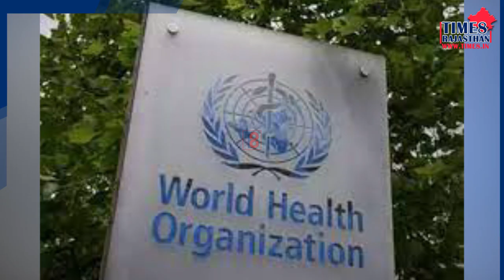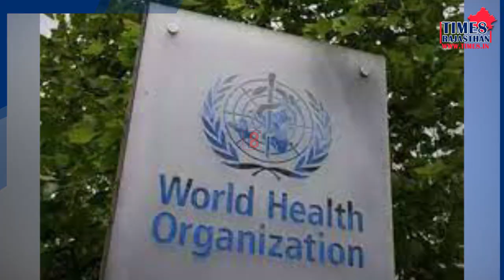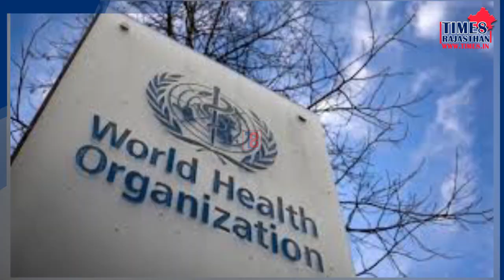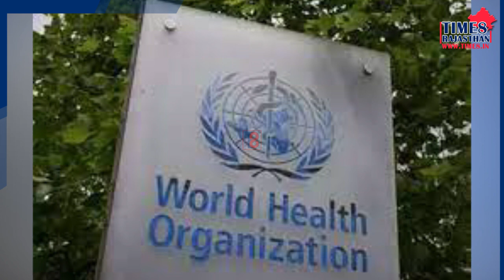कोरोना के बाद ये बीमारी पड़ सकती है भारी; बच्चों पर दिख रहा असर; WHO ने दी चेतावनी TIME8_RAJASTHAN